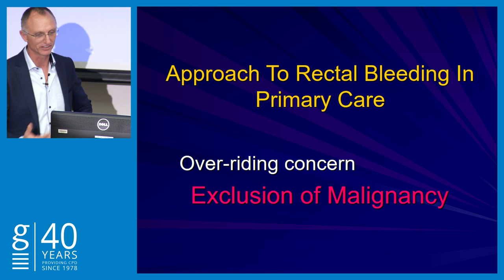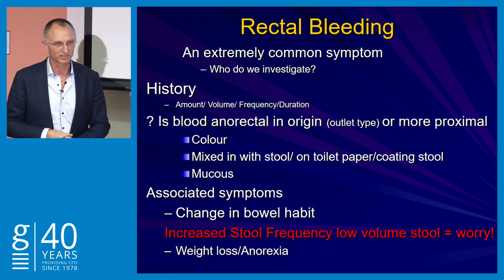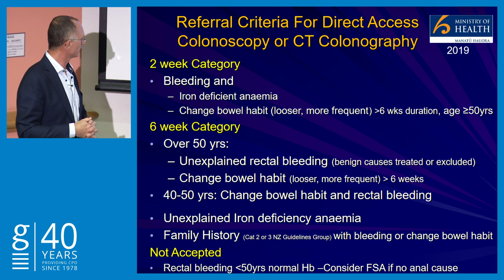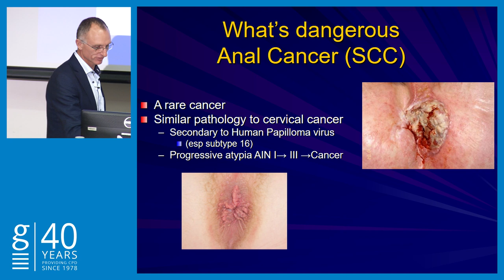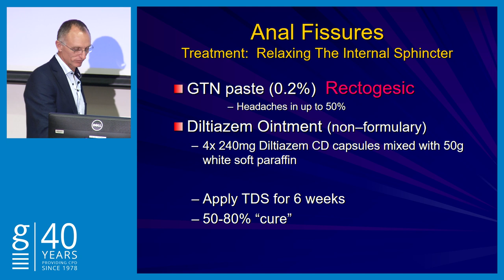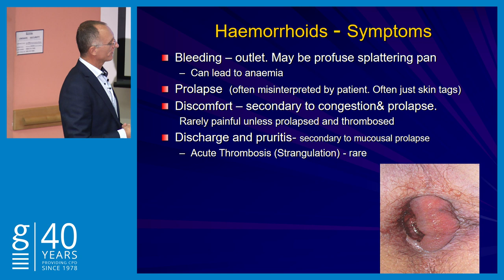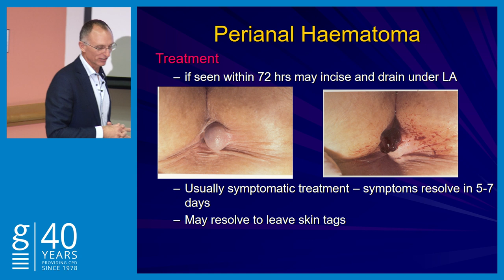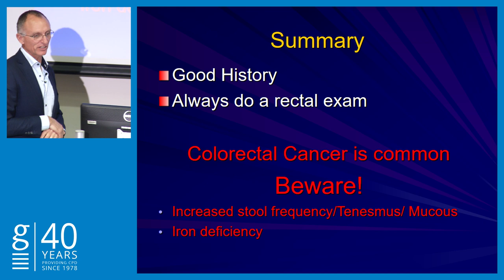Proctology - Lincoln Israel - RNZCGP Surgical day 2019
Proctology and rectal bleeding with Lincoln Israel Live at the Surgical management for primary care day (Saturday 19 October, 2019)

The Auckland Faculty of the RNZCGP and Goodfellow Unit presents this one day surgical update covering ophthalmology, general and vascular surgery, a large ORL component, neurosurgery and urology.

The aim is to provide clinical updates and guidance supporting excellence in practice, on common conditions and potentially serious conditions that are seen in general practice.

Audience: General Practitioner (GP)